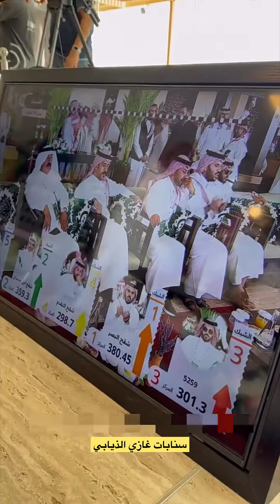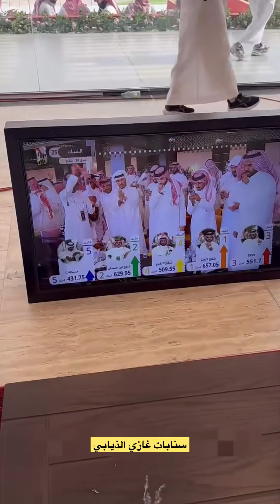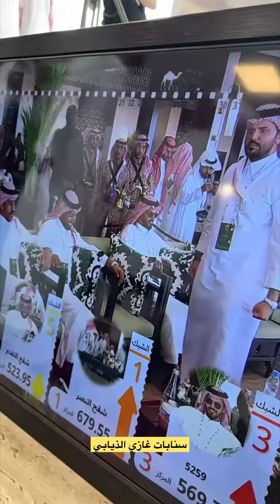الف مبروك ابو النصر المركز الأول 🥇